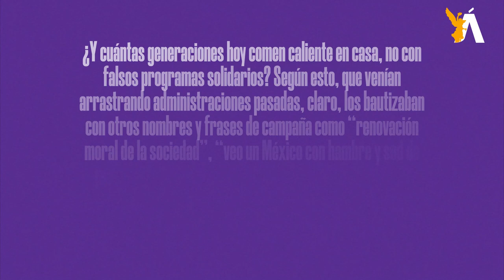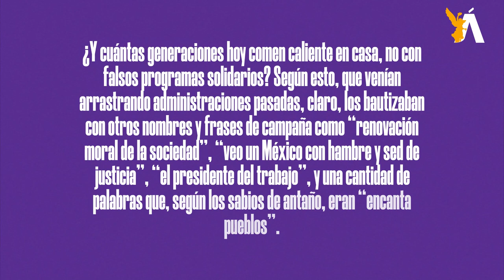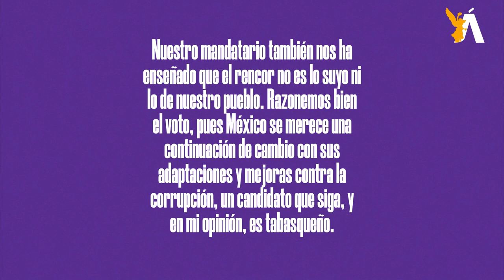🐎 CaBayodeTroya l La ignorancia del dolor, donde hubo mucho abuso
Con todas las secuelas de la corrupción que existen todavía, no es fácil cambiar la idiosincrasia de un país, y uno como el nuestro, con tanta cultura y arraigo, no quiere decir que se siga manteniendo esa hegemonía de corruptelas, ya que nuestro Presidente está sembrando las bases del verdadero cambio.